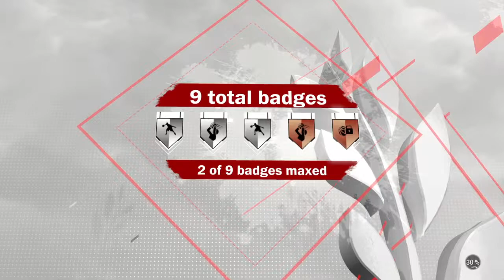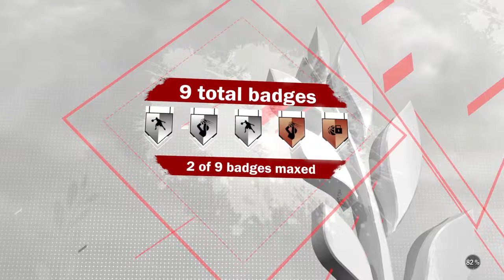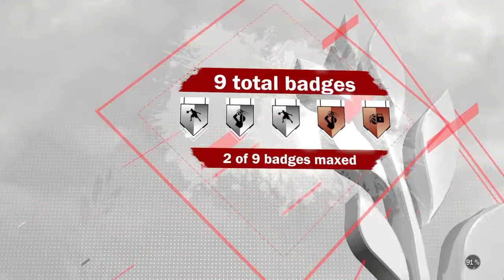-Playin Nba Player Royce O'Neale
Sc:xo.rollup Instagram:gwest__222